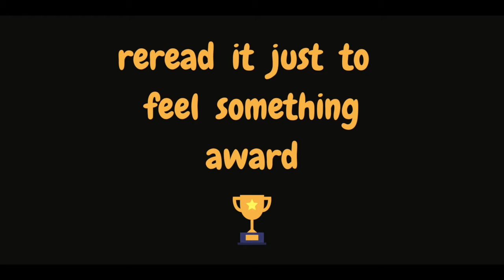October Wrap Up // Giving Awards to Recent Reads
I give awards to the 6 books I read in October

Books mentioned:
This Will All Be Over Soon by Cecily Strong
Payback's a Witch by Lana Harper
Rock Paper Scissors By Alice Feeney
Please Don't Sit On My Bed In Your Outside Clothes by Phoebe Robinson

Other books mentioned:
They'll Never Catch Us by Jessica Goodman
White Smoke by Tiffany D. Jackson
The Ex Hex by Erin Sterling